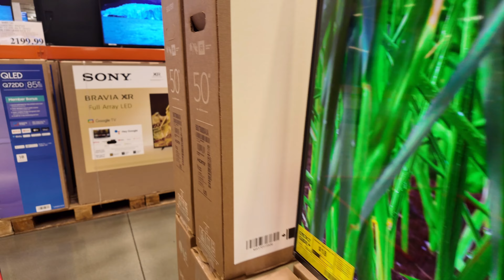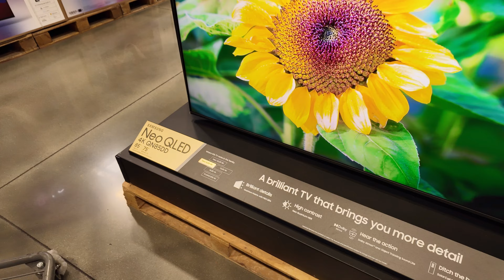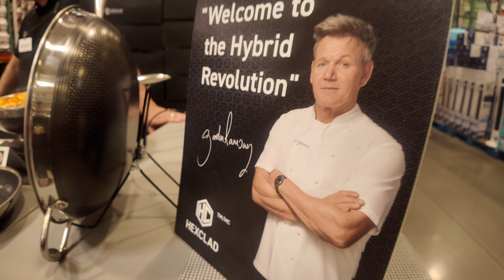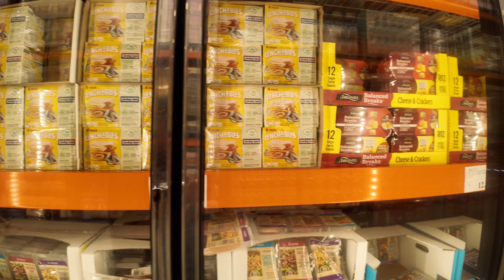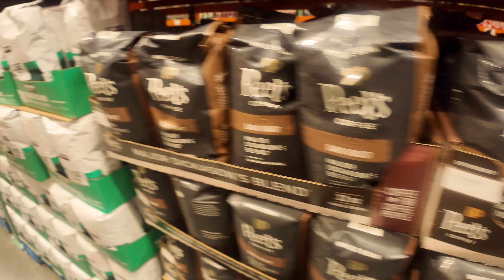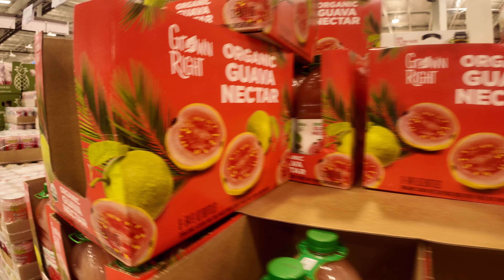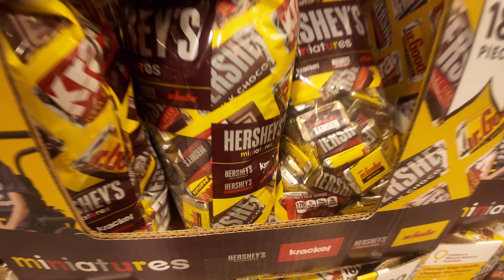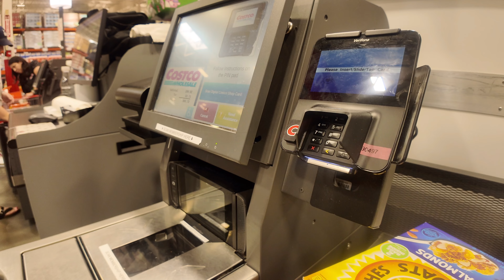COSTCO IN SAN DIMAS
a walk thru video on our COSTCO trip in San Dimas